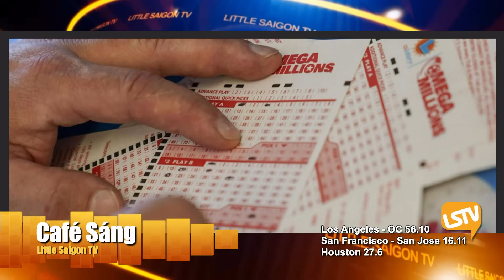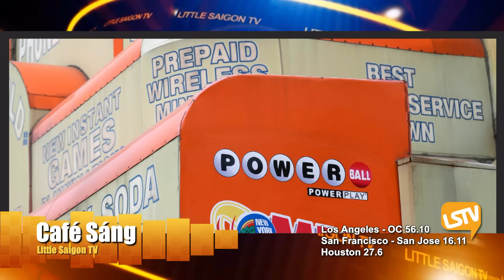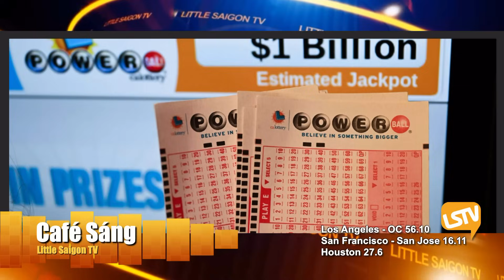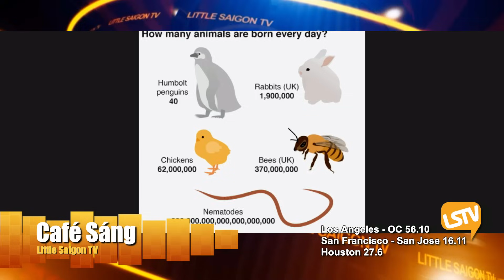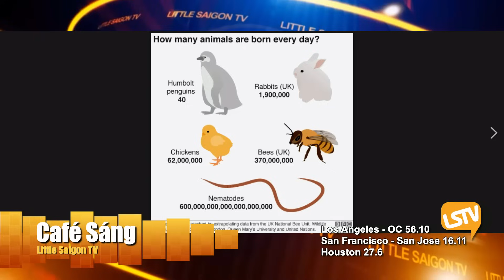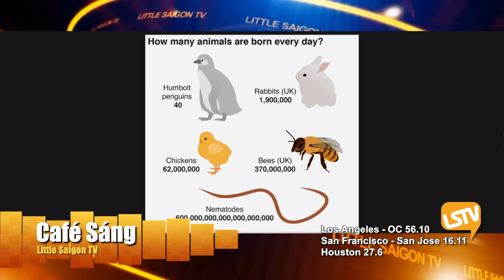Cà Phê Sáng Cuối Tuần P2 (10-14-23) Bí ngô nặng 2.749 pound lập kỷ lục thế giới về quả Bí lớn nhất